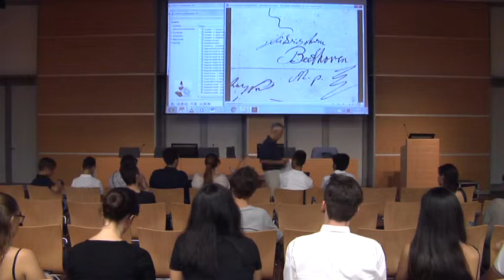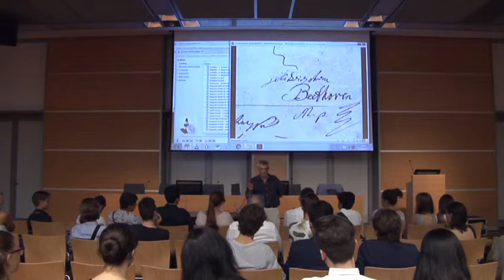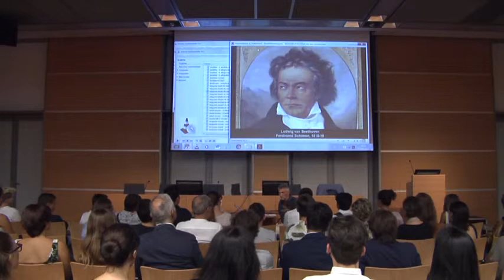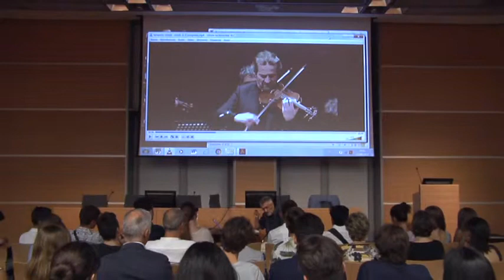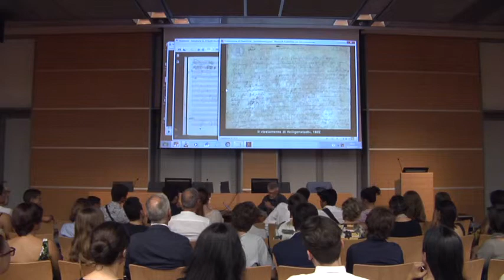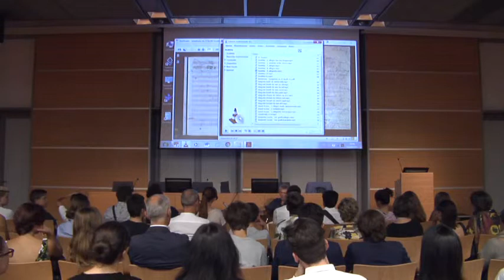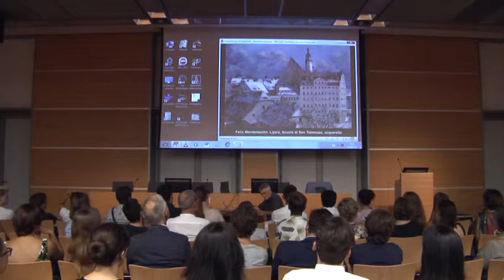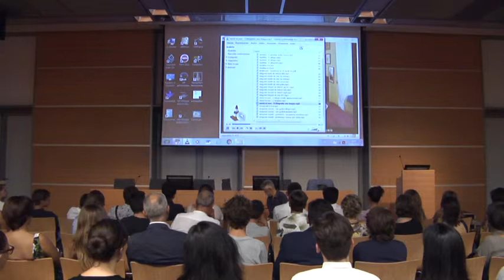Giordano Montecchi 31 agosto 2017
Guida all'ascolto del concerto dell'Academy of St Martin in the Fields per i ragazzi del Progetto Mentore.